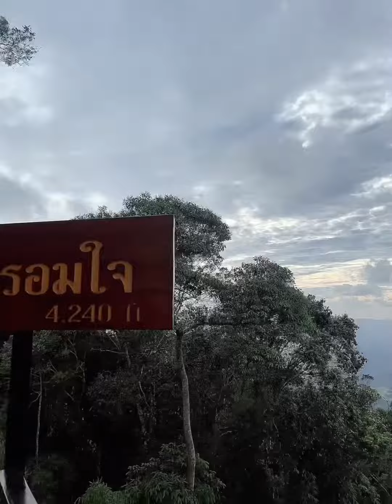เที่ยวเขาใหญ่แล้วไปเขาเขียว🌈🌺🌼🌸